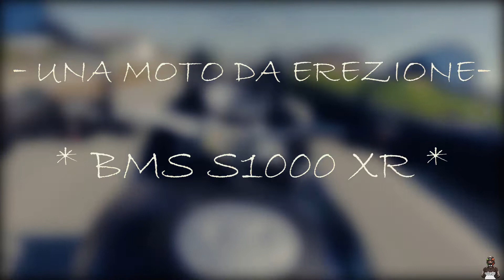Bmw S 1000 XR || Test RIDE da e**zione!!!!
Purtroppo Test ride di breve durata e su strade statali.
Le uniche curve affrontate sono state quelle delle rotonde, ma comunque sufficienti per potersi rendere conto delle doti della moto.

Baricentro basso e manubrio largo danno la sensazione di essere "piantati" a terra.
Motore da brividi. Un bel tiro ai bassi e un esplosione di potenza disarmante.

Unica pecca, forse, qualche vibrazione a regimi autostradali, ma niente di fastidioso, essendo abituato a questi motori.

Se provenite da un 6 cilindri BMW allora si che le sentirete.

PS: avrei voluto registrare un audio vocale durante la guida ma come per il precedente video sono "POVERRIMO" quindi vi dovretr accontentare :D